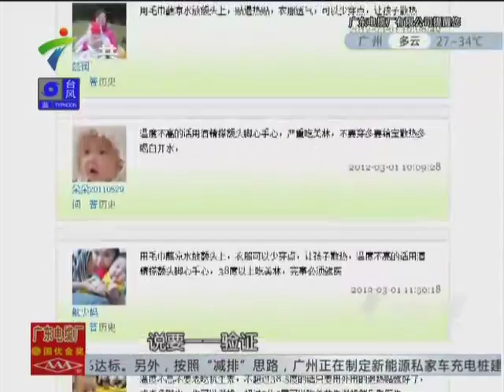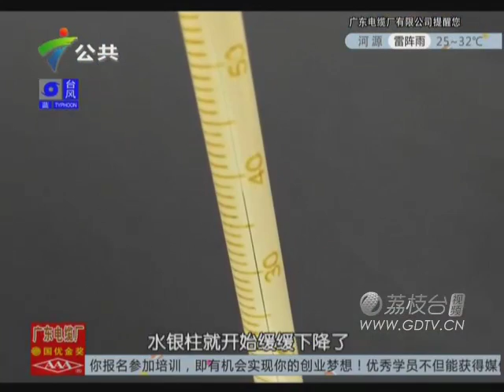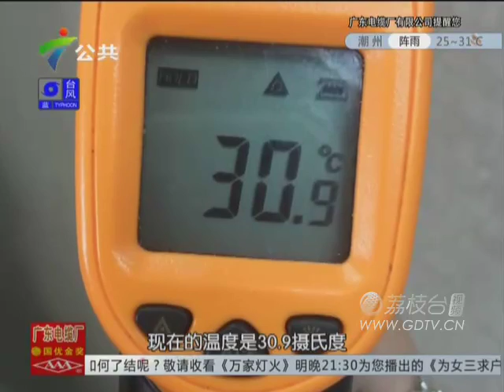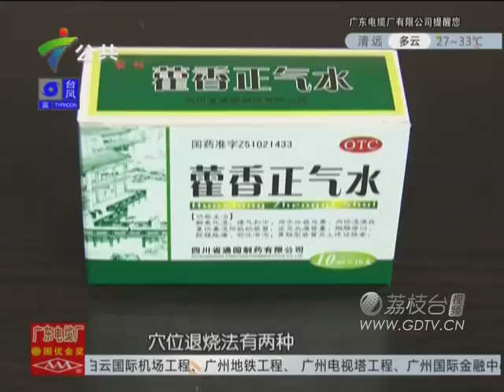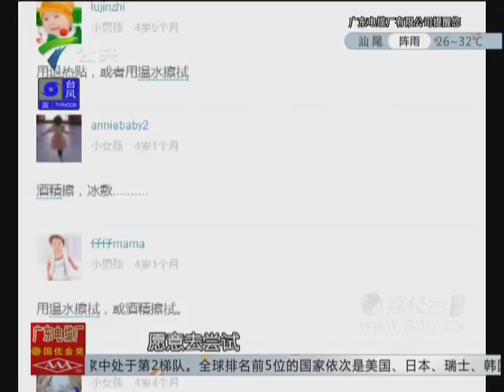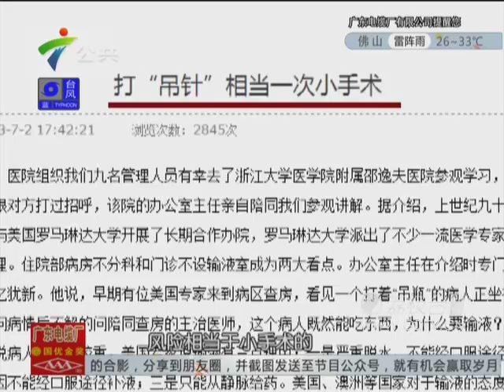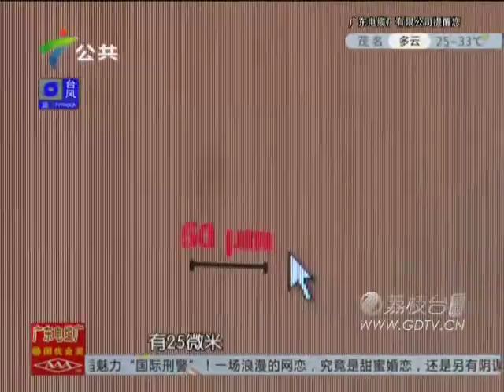20150709儿童发烧护理误区